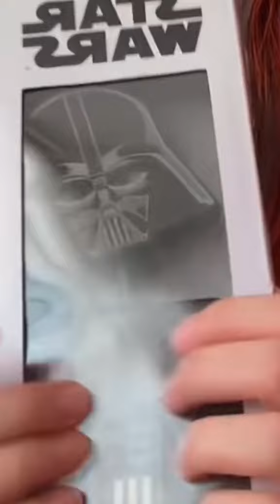Haul de compras para el SET | 🍊 Minynaranja 🍊